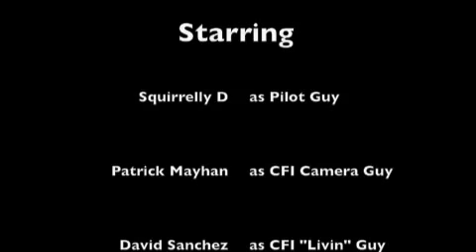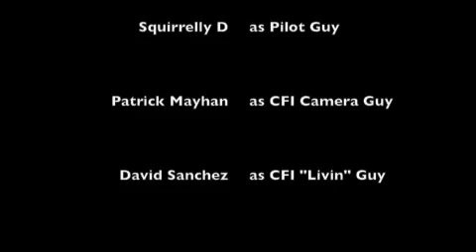Frist Solo Cessna 152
Here is my very first "solo" mission.  I'm flying a Cessna 152, call sign 757 Julio Bravo.  She's a beautiful bird and I will never forget how good to me she was that day.  The flight was at Palomar Airport in Carlsbad, CA.  My flight instructors Dave Sanchez and Patrick Mayhan were there for moral support.  Gracias amigos.